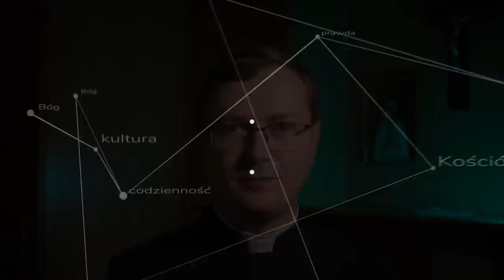Jak się nie bać?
Dlaczego nie warto się bać? Jak odpowiednio kierować swoimi emocjami aby one służyły nam a nie my im? ks. Szymon Bańka FSSPX